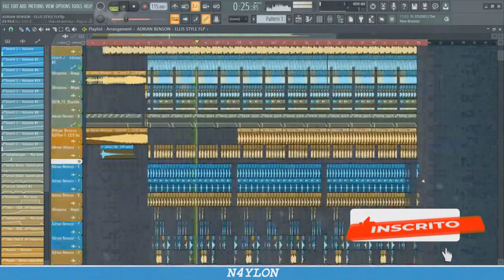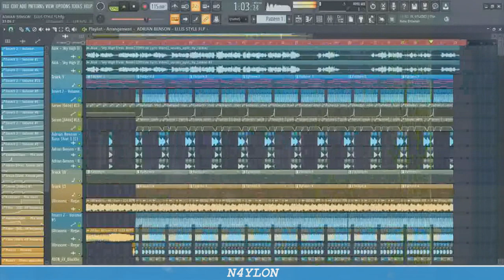Pop House Style | FL Studio 20 - FREE FLP - (N4YLON)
Salve Galera, N4YLON FALANDO !!!
Espero que curtam o conteúdo !!!

O foco desse canal é mostrar minha evolução, e ajudar as pessoas que tem dificuldades pra começar, assim como eu tive !!!

we_16&index=22

✔️ Tmj demais

(N4YLON Music Producer)